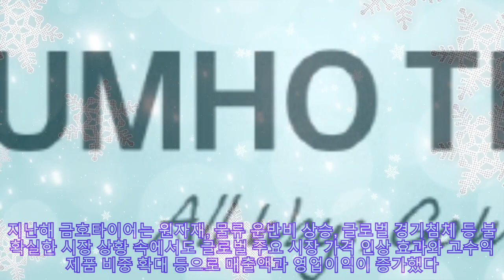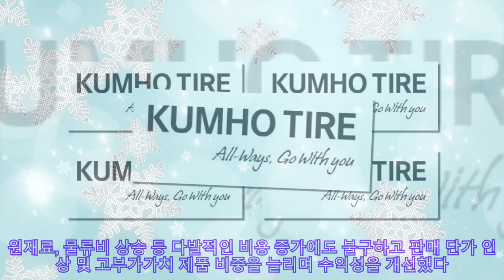금호타이어, 지난해 영업익 231억 '155.7%↑'···3년 만의 흑자전환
금호타이어, 지난해 영업익 231억 '155.7%↑'···3년 만의 흑자전환 |Invicta Men's Pro Diver Stainless Steel Quartz Watch . Please help me with an order to maintain the system, thanks a lot.| [서울파이낸스 권진욱 기자] 금호타이어가 2022년 연결 기준 매출 3조5592억원, 영업이익 231억원을 기록해 흑자 전환했다고 23일 밝혔다. 매출과 영업이익이 전년대비 각각 36.8%, 155.7% 증가했다. 지난해 금호타이어는 원자재, 물류 운반비 상승, 글로벌 경기침체 등 불확실한 시장 상황 속에서도 글로벌 주요 시장 가격 인상 효과와 고수익 제품 비중 확대 등으로 매출액과 영업이익이 증가했다. 특히 신차용 타이어(OE) 판매 증대 및 교체용 타이어(RE) 모두 안정적인 판매를 이어갔다. 영업이익은 3년 만에 흑자전환했다. 원재료, 물류비 상승 등 다발적인 비용 증가에도 불구하고 판매 단가 인상 및 고부가가치 제품 비중을 늘리며 수익성을 개선했다. 금호타이어는 올해 국내 및 Fed 금리인상, 글로벌 경기둔화 등 불확실한 글로벌 타이어 시장 속에서도 주요 시장 타이어 판매 확대, 고인치 판매 비중 확대를 통해 수익성 확보에 집중할 계획이다.